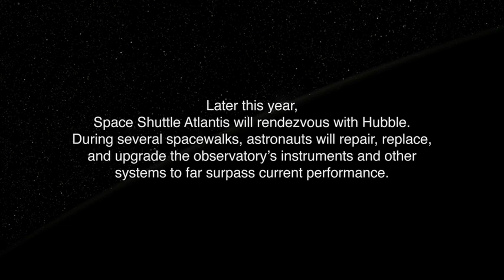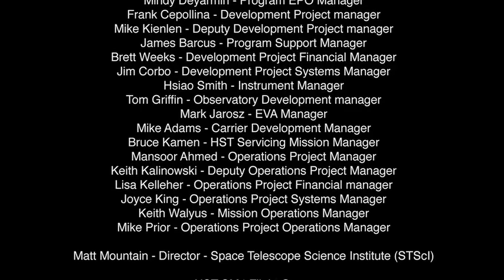Trailer for upcoming Hubble Service Mission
This video depicts some of the updates being made to the Hubble Space Telescope when the Space Shuttle launches mission STS-125 later this year.